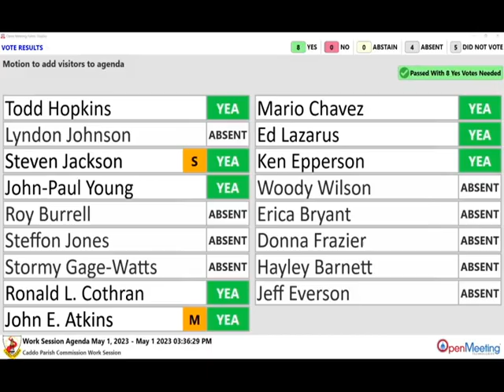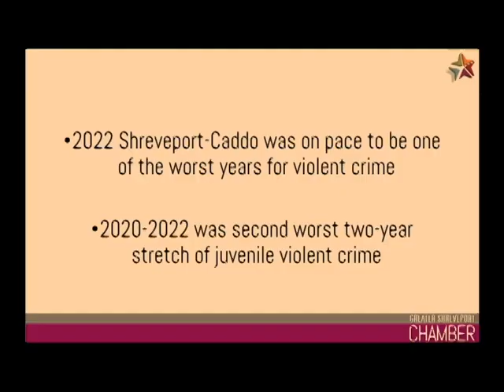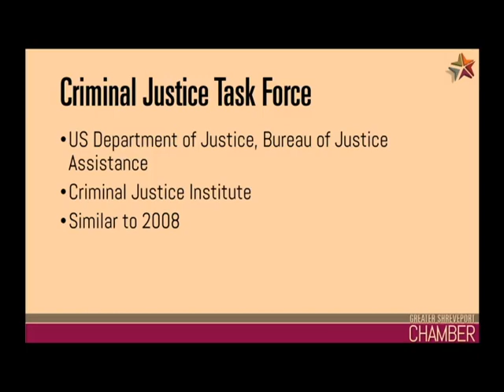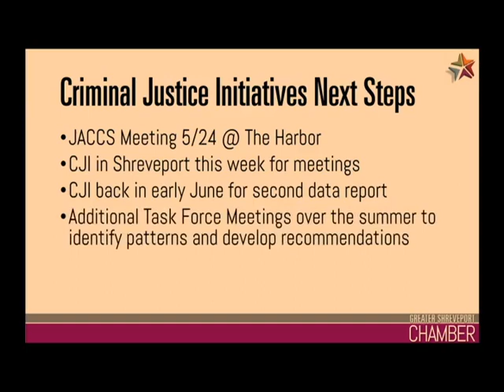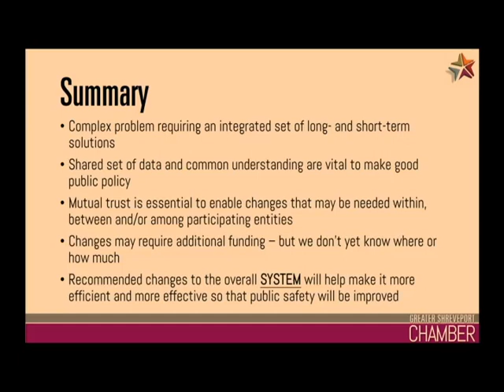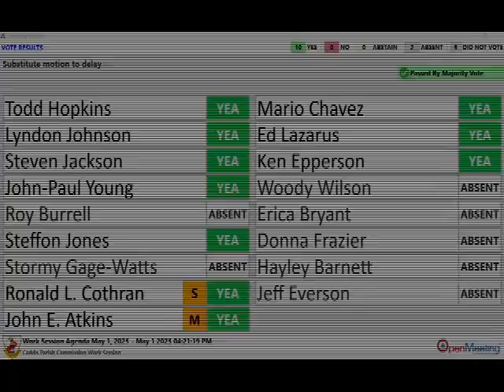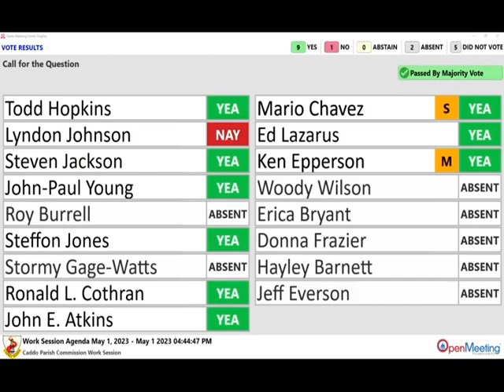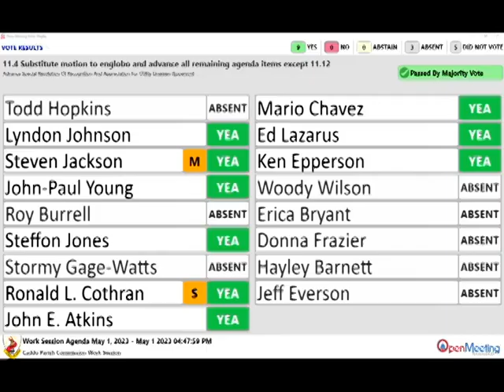CPCWS20230501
Caddo Parish Commission Work Session Meeting held on May 1st, 2023